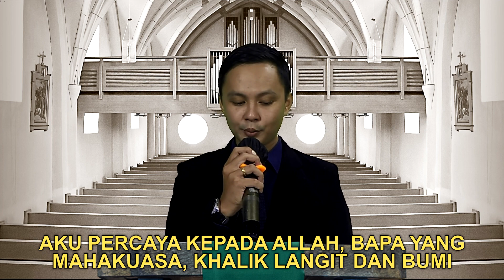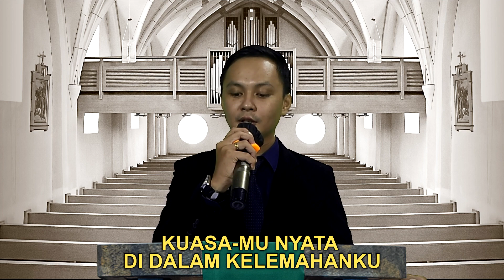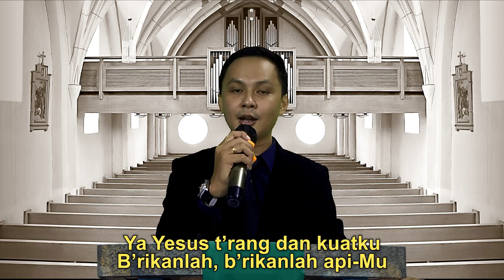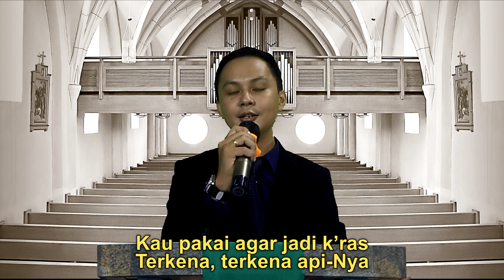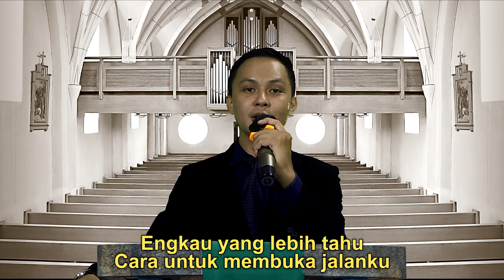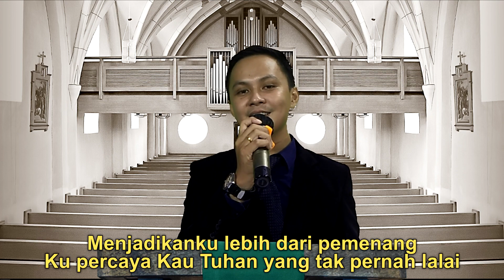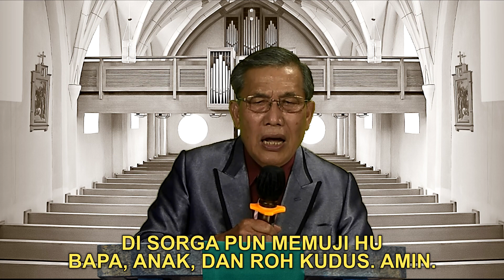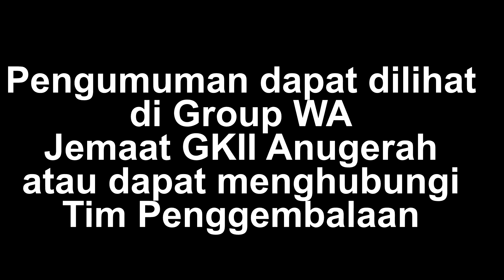IBADAH 27 SEPTEMBER 2020 - PELAYANAN GEREJA - Pdt. B. Musa Unya MS. Th